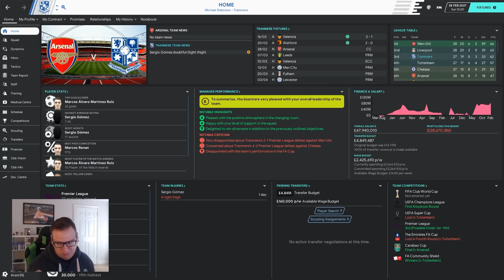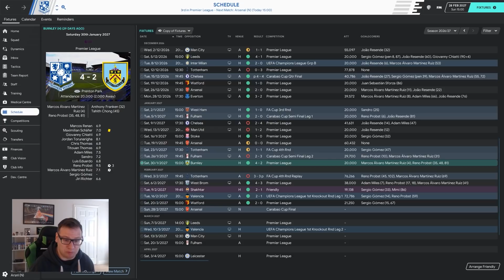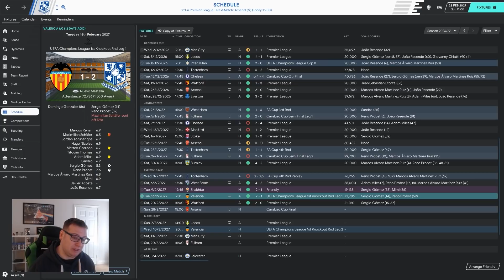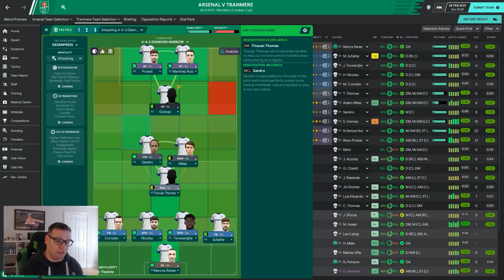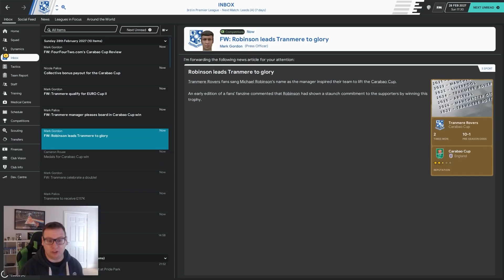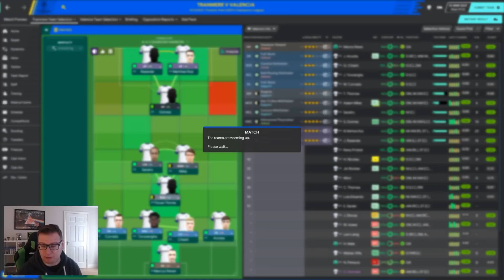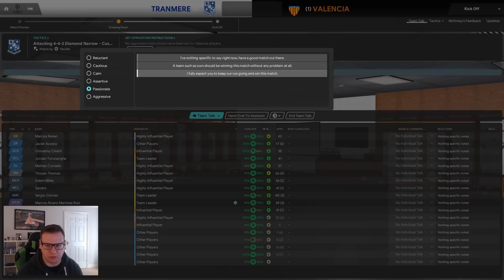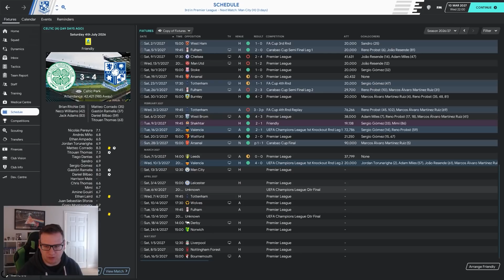Tranmere Rovers FM20 - A Trip to the Moon Part 68 - Wembley Face Reveal- Football Manager 2020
Episode 68 in our Tranmere Rovers FM20 Let's Play a Trip to the Moon. The big reveal is upon us and yes, it is a let down and we find ourselves at Wembley to take on Arsenal in the Carabao cup final followed by a second leg Champions League tie with Valencia. Can we banish a horrendous January and lift a trophy? Lets find out

If you missed any episodes the full playlist can be found here.